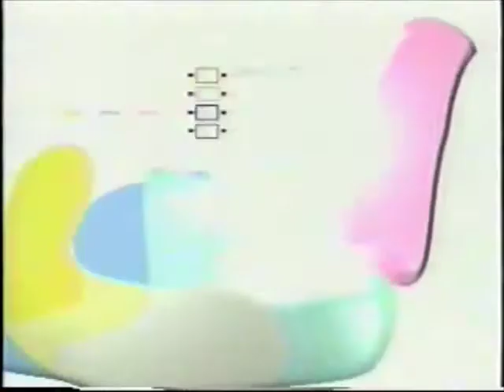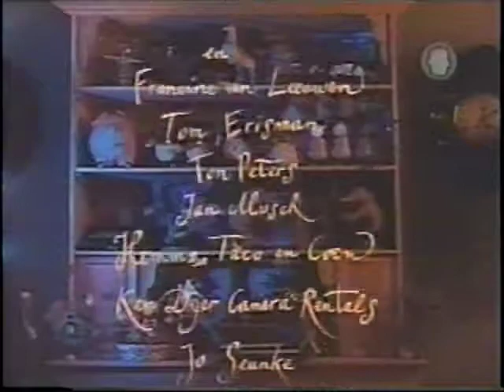de Kast by Maarten Koopman (1989)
ECCO production.
No soy dueño de los derechos de autor de este vídeo, ni de las pistas de audio de esta pieza. Todos los derechos van a sus propietarios legítimos. Sin intenciones de infringir los derechos de autor.